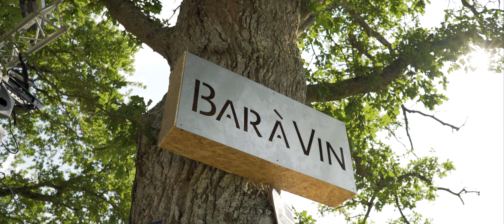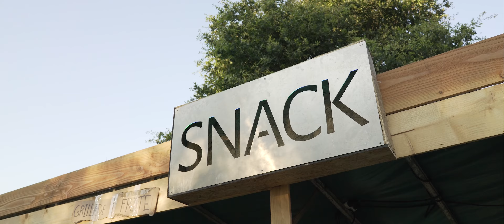Aftermovie - Tilliacum Festival #03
Aftermovie de la troisième édition du Tilliacum Festival à Teillé (44).

Crédits musique: POPOF - Senerety / Panda Dub - Howl / Mandragora - AK47
Vidéo: Mark Frana - Production
Drone: Prod R Vision - Robin Juton